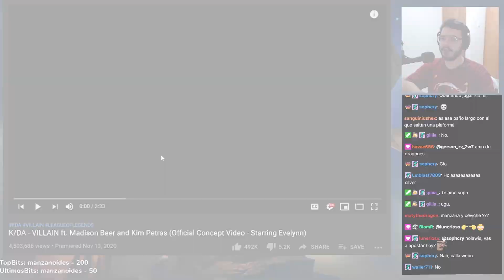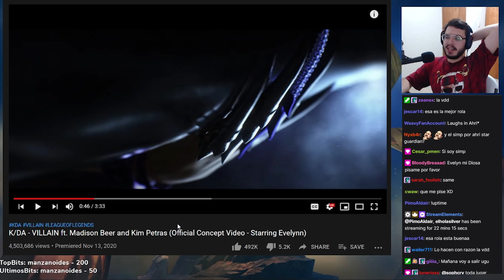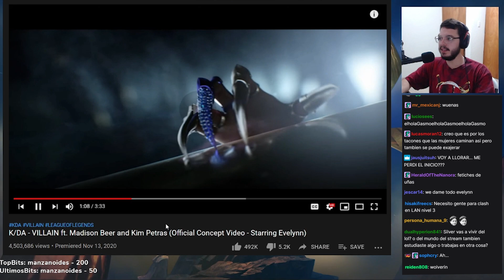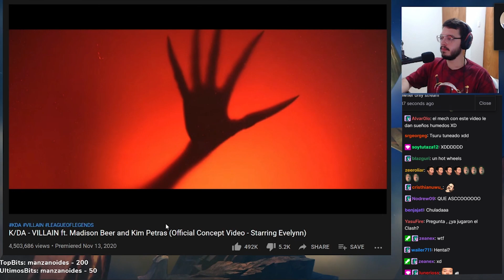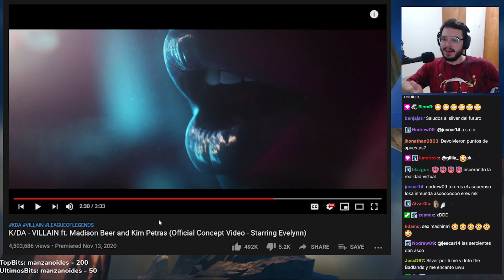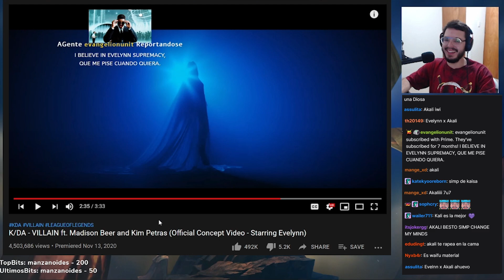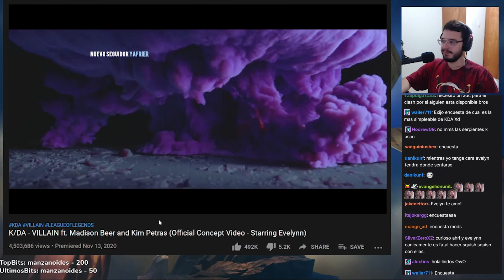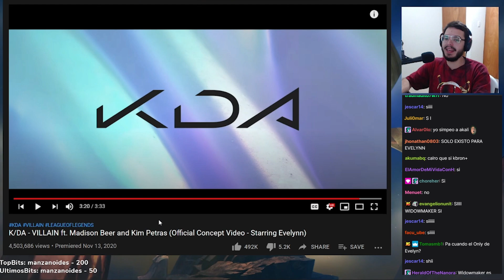holasilver viendo KDA villain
Saco nuevo video KDA, ahora el de K/DA - VILLAIN ft. Madison Beer and Kim Petras (Official Concept Video - Starring Evelynn) Y puedes apostar que Silver va disfrutar esto, disfrútenlo con el.